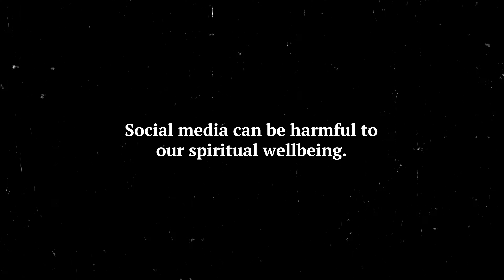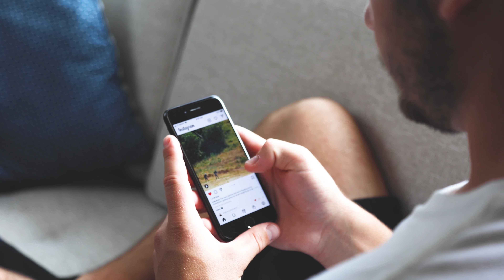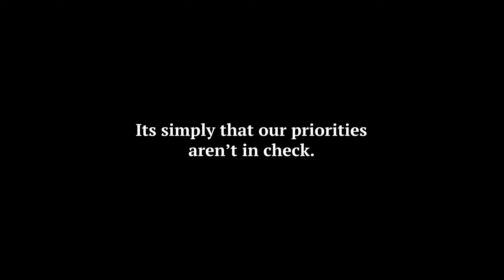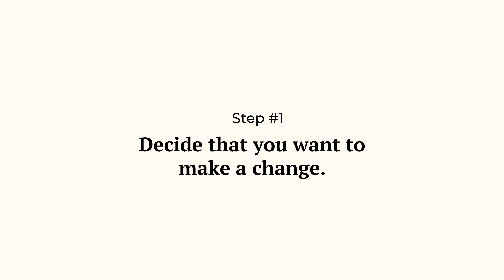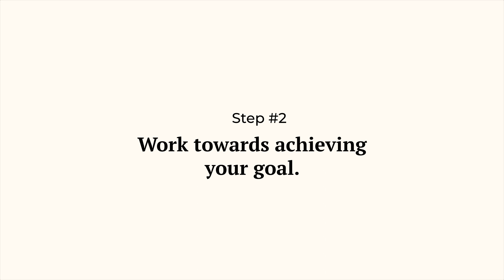How social media harms your spiritual wellbeing